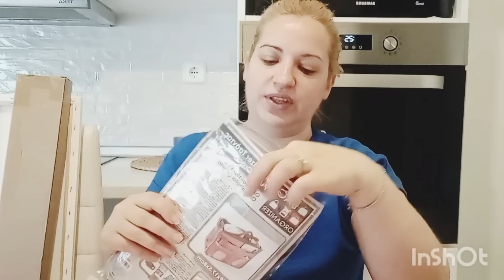🛍️ συνεχίζουμε τις αγορές!!🛍️🛍️ έκανα την πιο χρήσιμη αγορά για καθαριότητα!!!🛍️👌 jumbo haul 🛍️💡👍